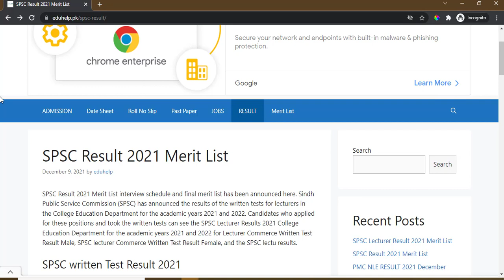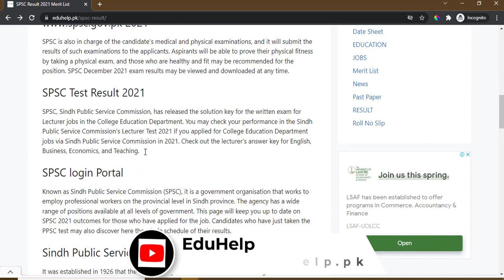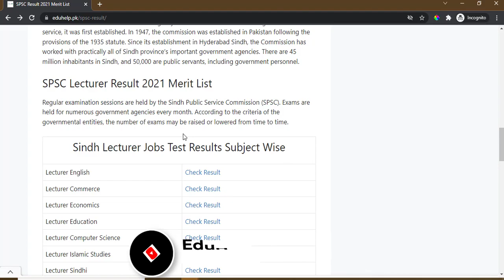SPSC Lecturer Result 2021 Merit List Subject Wise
SPSC Lecturer Result 2021 Merit List, interviews list and list of selected and rejected candidates check online. Check Subject wise result of  Bio-Chemistry, Botany, Chemistry, Computer Science, Mathematics, Microbiology, Physics, Zoology, Commerce, Economics, Geography, Statics, Education, English, Muslim History, Islamic Studies, Pakistan Studies, and also Sindhi. Sindh Lecturer Jobs SPSC Interview Date & Final Merit List Check Online. How to check Lecturer Written Test Result 2021 SPSC College Education?. Click on the link to check SPSC Written Result 2021 Lecturer Jobs.

Related Information
SPSC LecturerTestDate2021Result